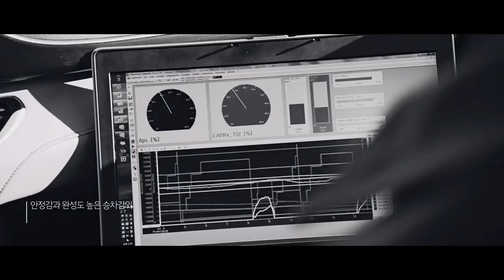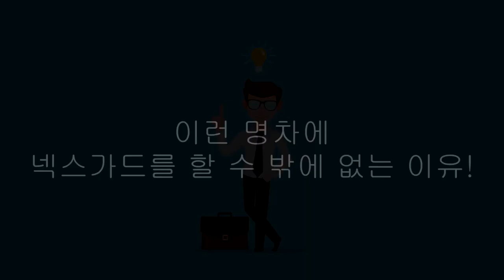넥스가드썬팅# TP300 그랜져IG 시공 [썬팅브랜드][루마][3m][레이노][솔라가드][브이쿨][스미스클럽][레인보우][보배드림][sk엔카][건물썬팅][창원썬팅][진주썬팅]